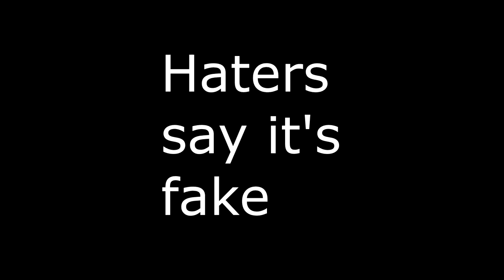Haters say it's clipped. Parkour Gauntlet (re-upload)